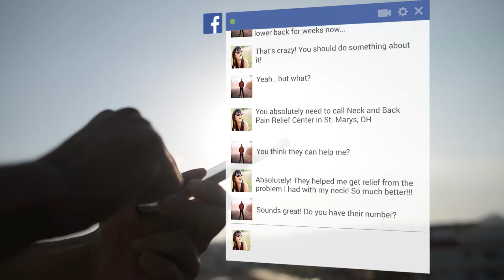Neck and Back Pain Relief Center - 60 sec AD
Neck and Back Pain Relief Center located at 134 W. Spring St. in St. Marys, OH - 60 sec AD (smpainrelief.com)